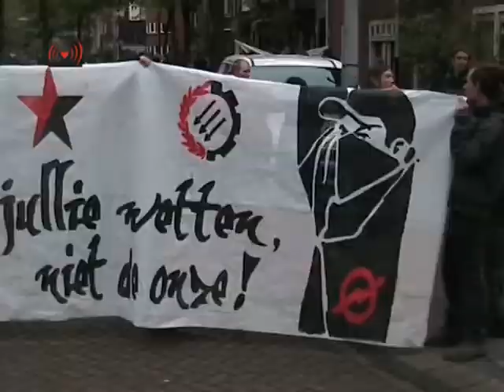HERKRAAK Simon Stevinsstraat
De wijze waarop afgelopen zondag door de politie hardhandig is ontruimd is schokkend. Verbazingwekkend genoeg vertelde politiewoordvoerster Elly Lust op AT5 dat het optreden normaal zou zijn. "Wij laten het niet gebeuren dat in een stad met woningnood, leegstand met geweld en mishandeling wordt beschermd", aldus kraakster Annemarie van Kraakgroep Oost.

Ontruiming onrechtmatig
De Hoge Raad heeft in een uitspraak op 28 oktober 2011 uitgesproken dat krakers pas na rechterlijke toetsing ontruimd kunnen worden. Ondanks videobewijs, waarop te zien is dat de krakers in het gebouw zijn gaan wonen, beweerde de politie dat de krakers nog niet binnen waren en dat er daarom geen sprake was van huisvrede. Hiernaast is er in Amsterdam het beleid kraakpanden niet te ontruimen voor leegstand. De Simon Stevinsstraat 25 blijft tot de renovatie leegstaan, dus ook eigen beleid is geen stuiver waard.

Ymere in de Simon Stevinsbuurt
De bewoners van het complex klagen al sinds 2006 over de doelbewuste structurele verwaarlozing. In 2010 heeft Ymere besloten het complex ingrijpend te renoveren, maar na de renovatie zullen alle vrijgekomen huurwoningen in het blok verkocht worden. Om de renovatie uit te kunnen voeren moet Ymere 70% instemming hebben van de bewoners, maar veel huurders waren het oneens met het plan en de helft stemde tegen. Sindsdien zet Ymere alles op alles om de huurders eruit te krijgen. Zo zouden kinderen van bewoners een 'prioriteitspositie' op de wachtlijst kunnen krijgen als de ouders instemmen met de huidige plannen. Kortom; als Ymere geld aan je kan verdienen dan krijg je een bevoorrechte status op de wachtlijst. Kraakgroep Oost protesteert tegen stadsvernieuwing waarbij sociale huurwoningen worden verkocht en de schimmige methodes die Ymere er op na houdt om hun zin door te drijven.

EDIT vrijdag 21u15
Nadat woordvoerders van de krakers de situatie nogmaals aan de gearriveerde politie hebben uitgelegd, heeft de politie gezegd voorlopig niet te zullen optreden. Ze wachten eerst af wat eigenaar Ymere onderneemt.
De kersverse bewoners hebben hun nieuwe onderkomen beveiligd tegen ongewenst bezoek, en hopen nu rustig te kunnen gaan... Wonen! Ze hebben laten weten zeer dankbaar te zijn aan iedereen die geholpen heeft.